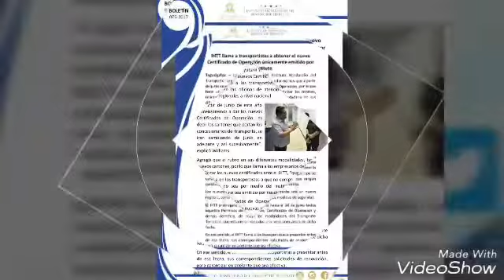IHTT Resumen del 10 de mayo de 2017